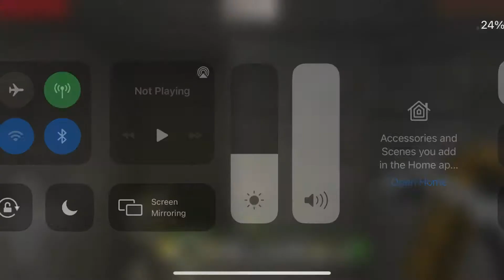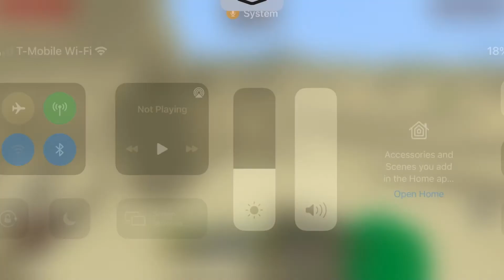ZGK Minecraft: I build my own house